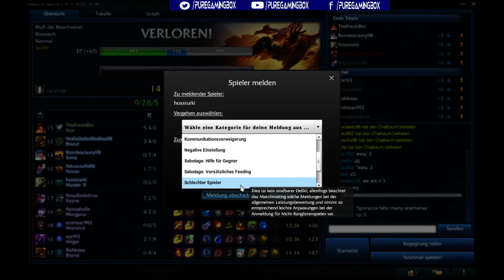12 Stundenstream [German] - 6 / 7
Purgamingbox Infos

                         Steam

Musik in denn Videos :
           PapafiotMusic
           Electronic Arts and DICE
           Infinity Ward and Activision